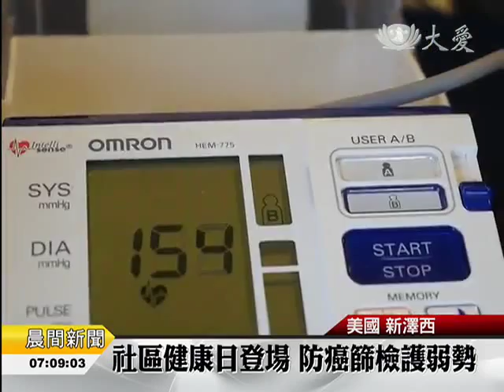20151004 社區健康日登場 防癌篩檢護弱勢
美國慈濟新澤西分會，每年會舉辦一次「社區健康日」，除了慈濟人醫會之外，還有三個醫療顧問團隊，一起提供諮詢服務。還有來自紐約區Walgeen藥局藥劑師，提供免費流感疫苗注射。

想要健康、就要行動。行動之一就是「定期健康檢查」。但是在美國，有許多人，病了、痛了，還不見得看得了醫師，這時候很需要的就是志願服務團隊。

美華防癌協會專員 姜智謦：「他們因為保險的問題，或者沒有買保險或身分的問題，他沒有辦法負擔這些檢查的話也可以跟我們聯繫，因為在新澤西，現在每一個州都有一個點，可以提供這個免費的防癌篩檢。」

慈濟新澤西分會，一年一度會舉辦「社區健康日」，經驗豐富，布置各服務區、井然有序。民眾可以帶著檢驗報告、也可以掛號多科別，向七位醫師請教任何健康問題。

美門醫院華人醫療服務主任 李安琪：「最主要的目的就是，幫助在新澤西華人比如說，他們有言語方面(不通)的問題，或是不知道去哪裡找醫生，所以我覺得有這樣好的機會，我想就是要告訴大家。」

慈濟人醫會、以及三個醫療顧問團隊，合作無間、為民眾編織健康防護網，盡力查覺疾病、不漏接。

真善美志工 黃茵儀 陳在新 美國報導